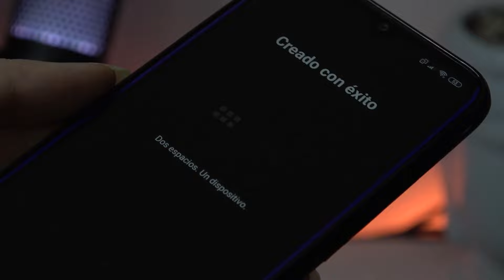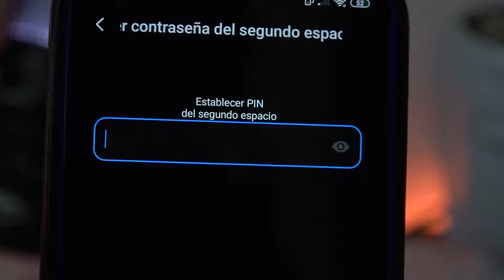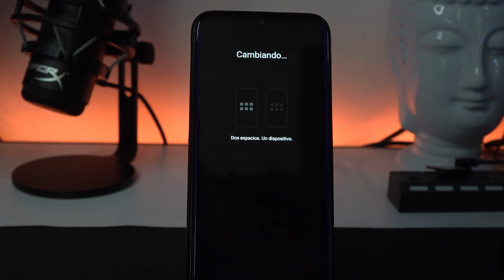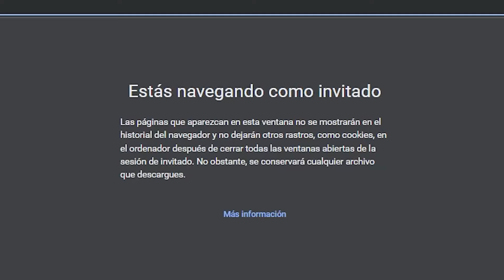¡Descubre el Modo Invitado / Segundo Espacio de tu celular!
Un espacio que simulará tener 2 smartphones en un solo dispositivo... ¿Ya lo conocías?

ENTORNO GAMER

Directo en TWITCH:
Abraham:  @capitan17a
Jonatan:   @jonatanentorno